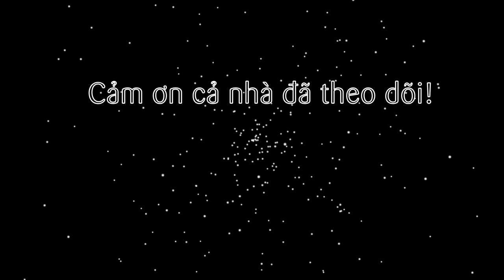Cách làm bột chiên giòn ngon bằng cơm nguội làm cơm nguội chiên trứng ốp la thơm ngon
Để tiếp tục chuỗi món ăn sáng thơm ngon dễ làm, tập này sẽ hướng dẫn cả nhà cùng làm món bột chiên đơn giản với cơm nguội sẵn có nhé. Với cơm nguội giòn rụm ăn cùng trứng chiên ốp la beo béo kèm ít hành hẹ thơm ngon. Chấm cùng sốt tương chua chua cay cay ngọt ngọt. Bảo đảm không thua kém món bột chiên chính hãng đâu nhé!

@ Các bước thực hiện:
Bước 1: Chiên cơm nguội
- Cơm nguội xới đều, rửa tay rồi tạo từng viên cơm hình chữ nhật giống kiểu sushi.
- Cho dầu vào chảo, dầu nóng cho từng viên cơm nguội vào chiên đến khi vàng giòn 2 mặt.
Bước 2: làm đồ chua, nước chấm
- Làm đồ chua với củ cải trắng, bỏ vỏ, bào mỏng, cắt sợi pha với dấm, nước, đường theo tỉ lệ 1: 2: 1
- Pha nước chấm theo tỉ lệ: 3 nước tương: 1 dầu hào: 1 tương ớt: 1 dấm: 1 đường
Bước 3: làm bột chiên
- Cho ít dầu vào chảo, cho từng viên cơm nguội đã chiên vào, đập trứng cho lên trên
- Rắc thêm ít hành hẹ vào thì tắt bếp, ra món thưởng thức cùng với đồ chua ăn kèm và nước chấm.

@ Nguyên liệu gồm:
1. Cơm nguội: 300gr
2. Củ cải trắng: 50gr
3. Nước tương: 15ml
5. Dấm đỏ/ tiều: 5ml
6. Đường: 5gr
8. Trứng gà: 2 quả